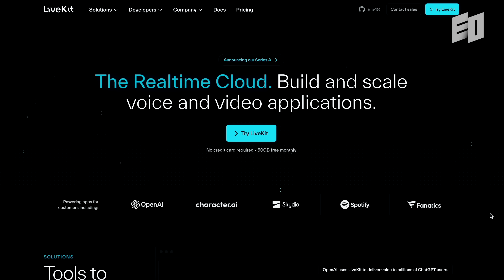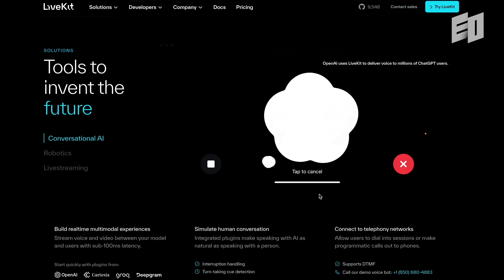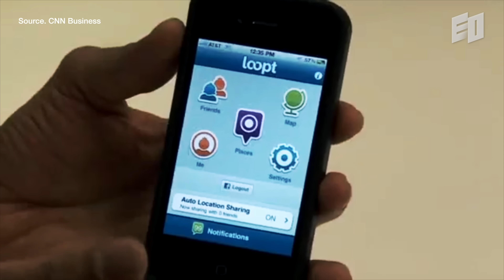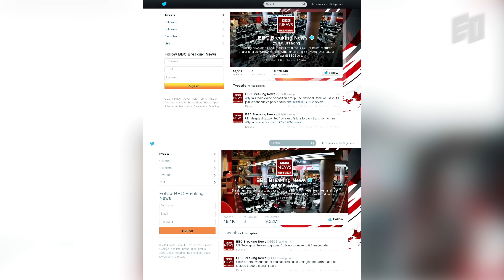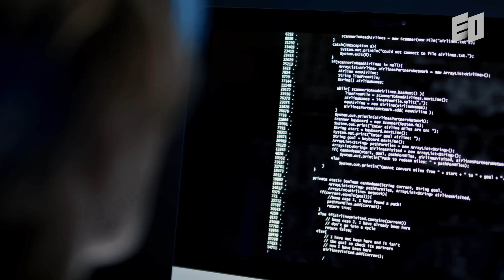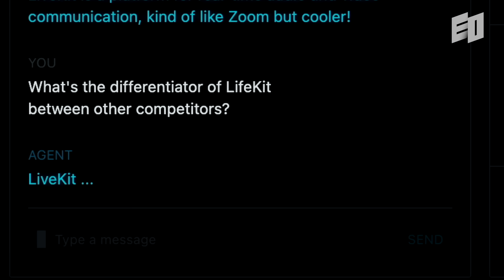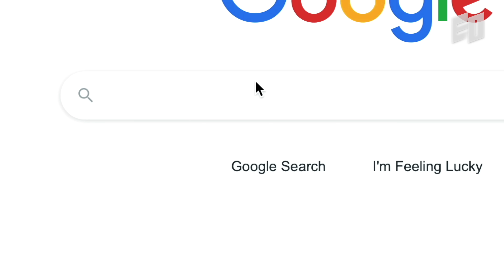To Dominate the AI Race, Don’t “Start”a Company | LiveKit, Russ d'Sa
LiveKit, the transfer layer provider for ChatGPT's voice mode, is designed for ultra-low latency, resiliency, and massive scalability, ensuring seamless video and audio communication worldwide.

In this interview, Russ d'Sa, the CEO and Co-founder of LiveKit, delves into his entrepreneurial journey, from early childhood with John Romero documentary to shaping early Twitter as an engineer. As a Y Combinator-backed innovator, Russ reflects on the challenges and values that guided him in building LiveKit and discusses what it takes to succeed in this fast-paced, but financially guaranteed world of A.I. and robotics.

00:00 Intro
01:18 Having Convictions: From Night Coding to Y Combinator
03:41 Choosing the Right Market: Early Market Challenges
04:57 Fire is a Good Thing: Thriving Under Pressure in Twitter
06:35 Solutions Without Painpoints: Lessons from 3 Failures
08:55 The Need for New HTTPS: Starting LiveKit
11:51 Don’t Force the Inspiration: Advice for Future Entrepreneurs